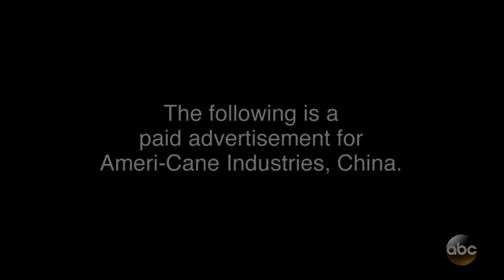Future Jimmy Kimmel for Cane Cane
Thirty years from now, when Jimmy is old, gray and no longer the host of this show, he will need money. And the way he plans to make that money is by selling crap to you on TV.